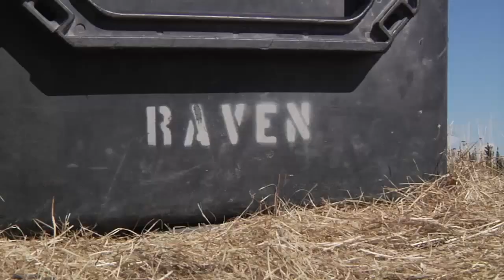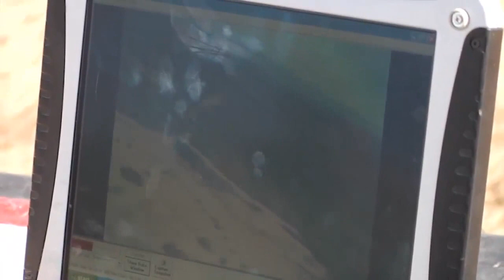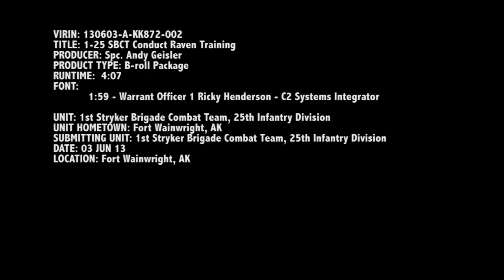MILITARY DRONES! 1st Stryker Brigade Combat Team -- Raven UAV Training!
Soldiers of the 1st Stryker BCT 25th Infantry Division training with the Raven UAV at the Yukon Training Facility in Alaska

***NOTICE:  The purpose of this video is educational, documentary and historical in nature.

Work: 292576 X